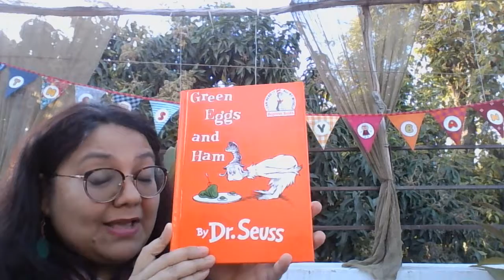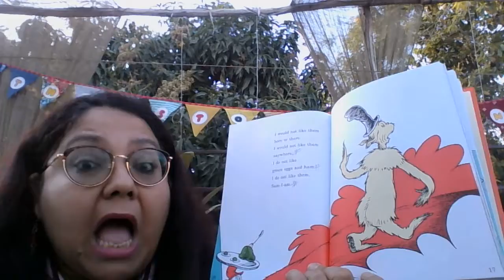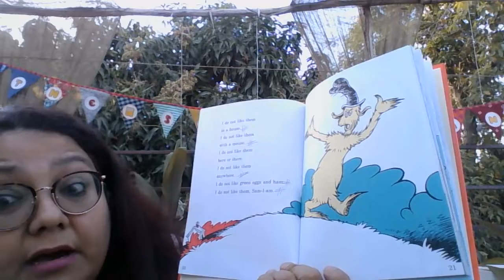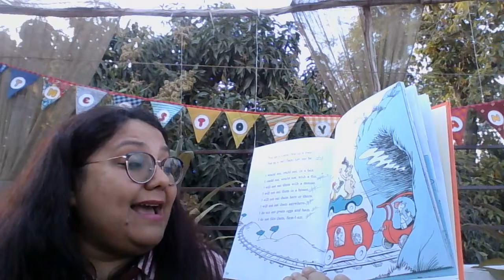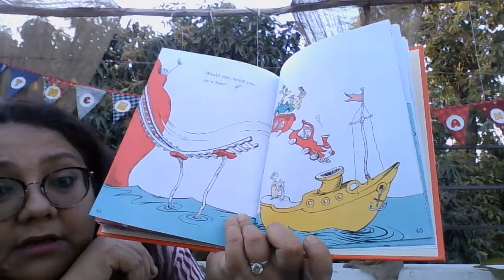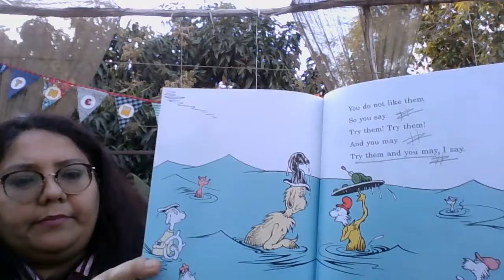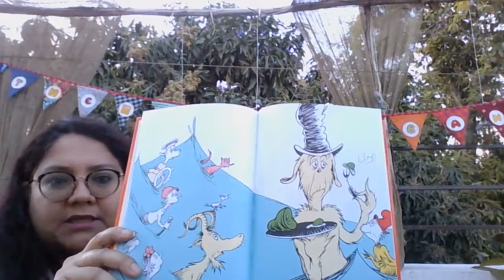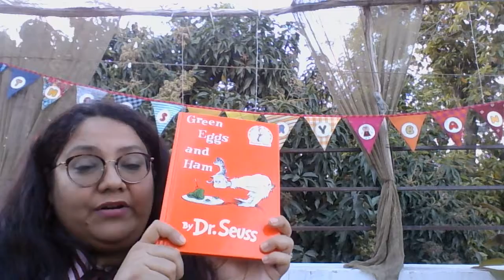Green Eggs and Ham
Food is not to waste,
La la la la,
Thoda kar lo taste (in hindi)

Veggies kha lo tum,(in hindi)
Veggies kha lo tum,

Daal aur Paneer,(in hindi)
Daal aur Paneer,